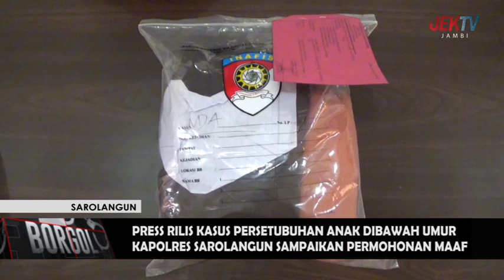KAPOLRES SAROLANGUN SAMPAIKAN PERMOHONAN MAAF